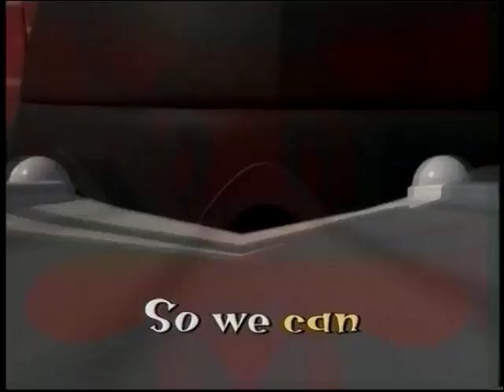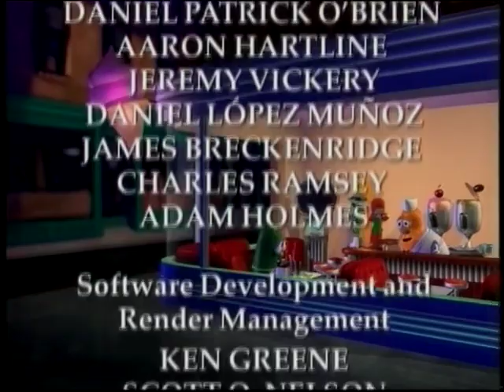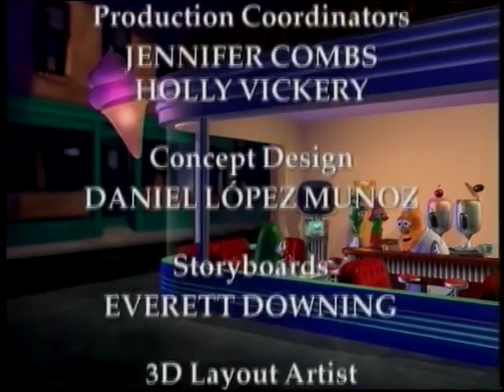VeggieTales: The End of Silliness (2000 Lyrick Studios masters DVD Quality reconstruction)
Credit to Mr. Nebba